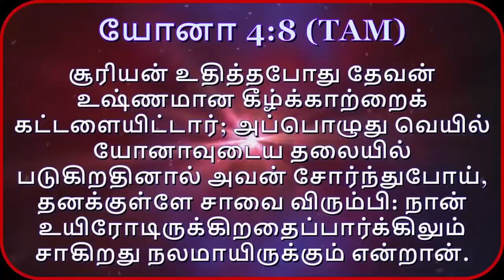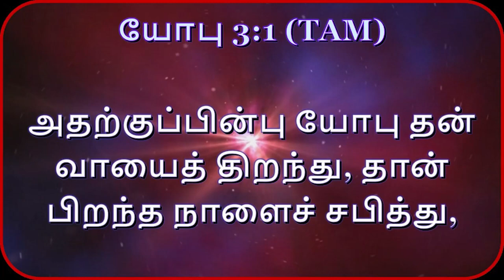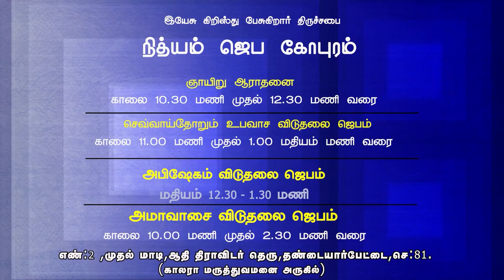மரணத்தின் விழும்பிலும் தேவன் || God's word by Rev.Charles Ro